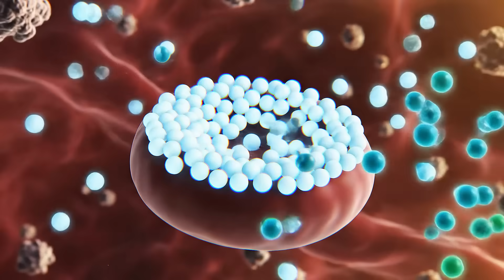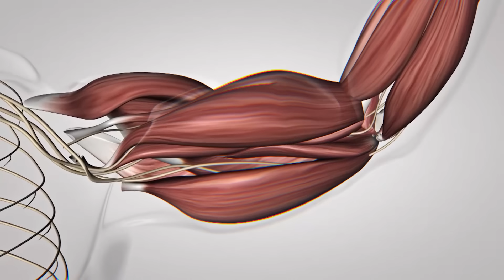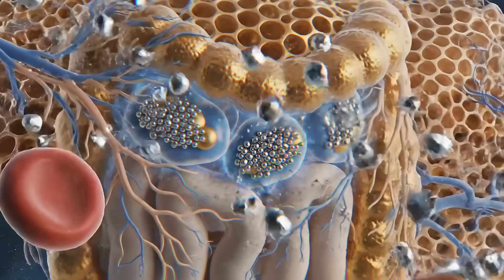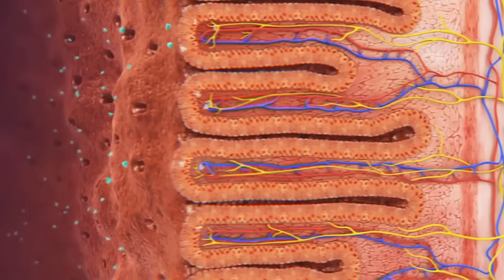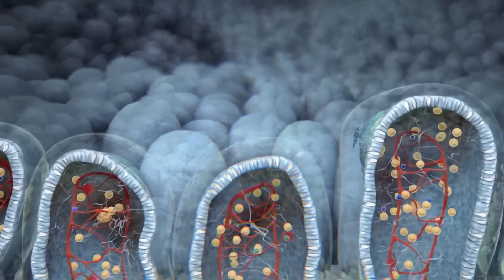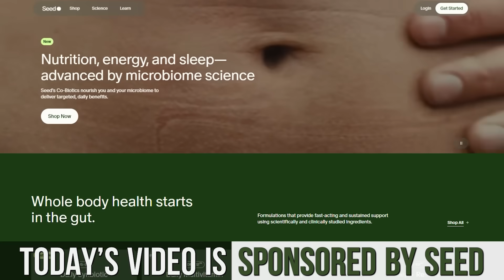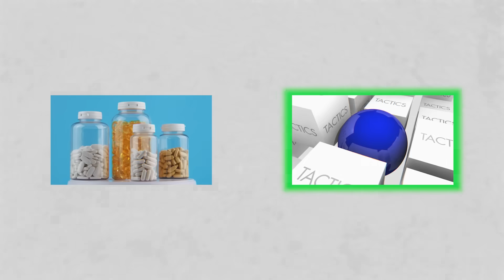The Big Magnesium Concern (we’ve all been avoiding)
References

Timestamps ⏱

0:00 - Intro
1:29 - Calcium vs Magnesium
3:11 - Zinc vs Copper
5:11 - Iron & Coffee
6:32 - 20% off Your First Order of SEED
7:23 - Schedule to Follow
10:43 - Carnosine